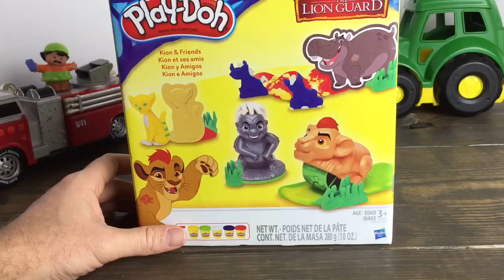Lion Guard Play Doh Set Unboxing l KION l HIPPO BESHTE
Unboxing the Lion Guard Play Doh set to see what it and Kion can do!!!